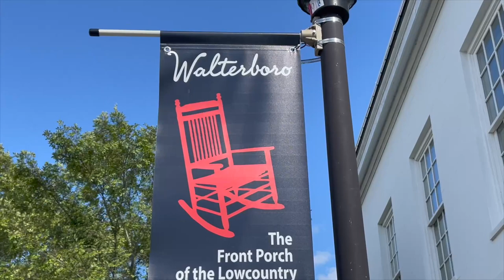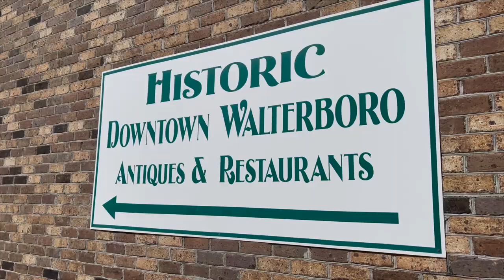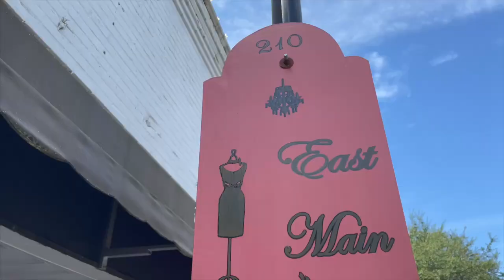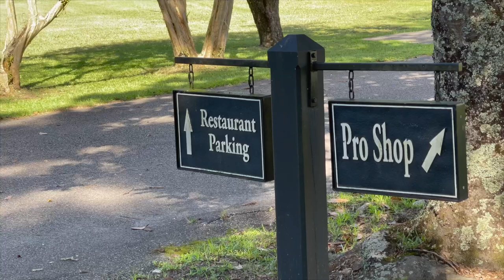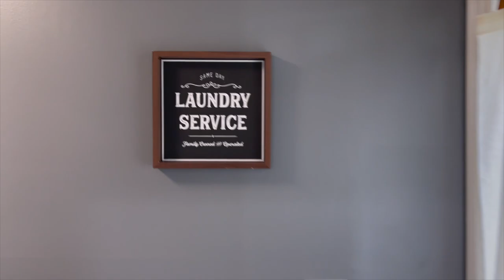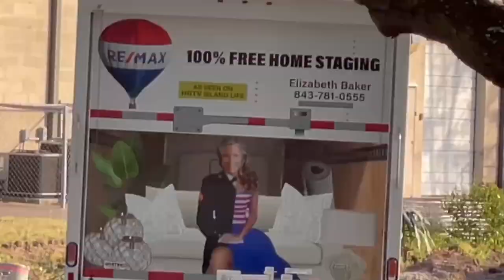SOLD WITH FREE STAGING - 743 Bachelor Hill Road - Walterboro, South Carolina - Colleton County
🐄🚜 NEW LISTING! 🐓🐎
Welcome to Walterboro, South Carolina, “The Front Porch of the Lowcountry.”

🌾 1 story ranch
🌾 2 acres
🌾 no HOA
🌾 less than 10 mi to town
🌾 quiet neighbors across the street (horses)!
🌾 3 bedrooms
🌾 2 bathrooms
Charleston Realtor - REMAX Southern Shores - Elizabeth Baker REMAX Southern Shores RE/MAX
$275,000